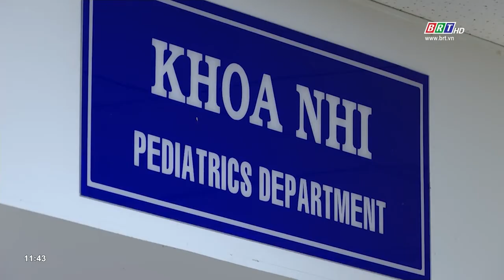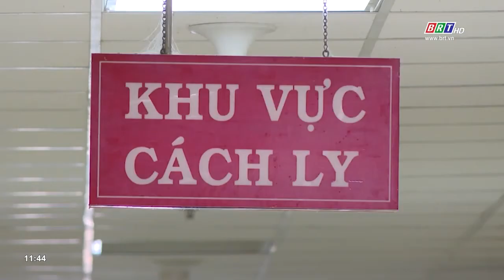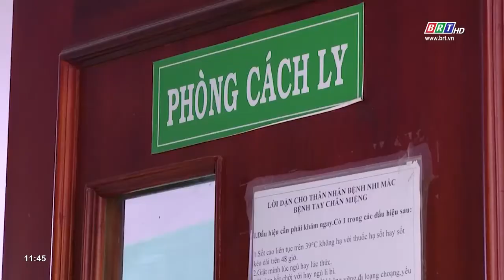Cảnh báo vào mùa bệnh tay chân miệng | BRTgo